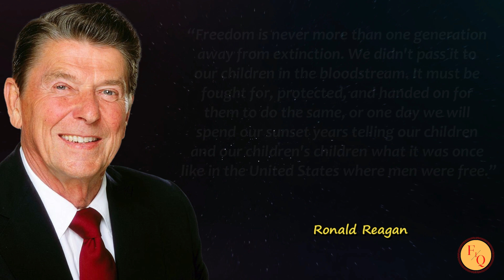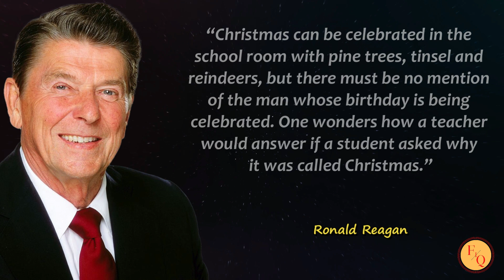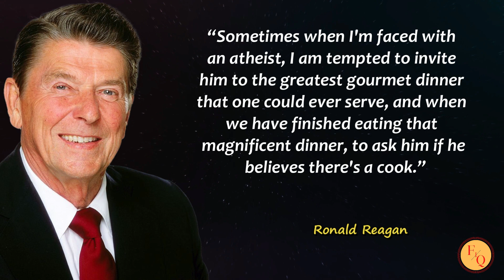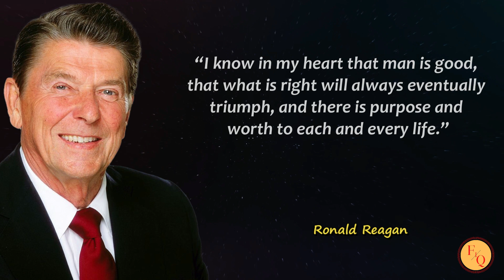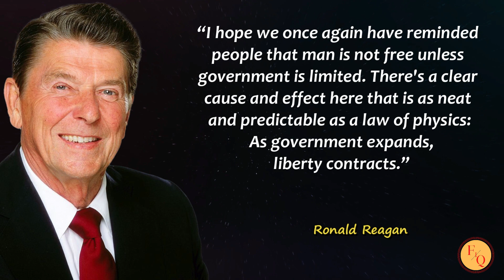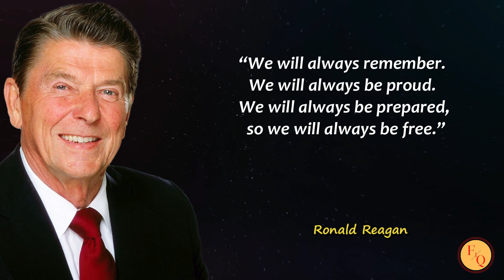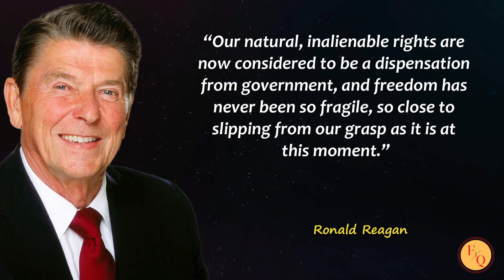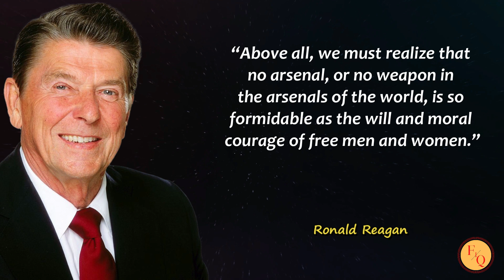Inspirational "Ronald Reagan" Quotes 🔥 | Famous Inspiring Quotes